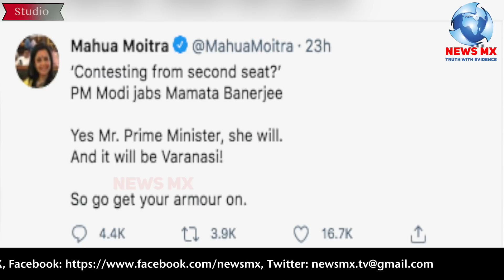Newsmx Tv Bulletin 2April 2021 दीदी का मोदी को झटका, वाराणसी से लड़ेंगी चुनाव !!newsmx tv!!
हमारी इस आवाज़ में सात देने के लिए आर्थिक मदद की ज़रुरत है ताकि इसको आगे तक जारी रक सकें ,